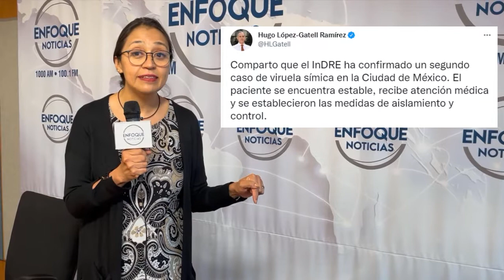Las 5 de Enfoque Noticias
1⃣ Morena realiza asamblea en Toluca
2⃣ Comando armado roba 20 contenedores
3⃣ CDMX confirma segundo caso de ViruelaDelMono
4⃣ Vinculan a proceso a ex pareja de CeciliaMonzon
5⃣ Granizada colapsa